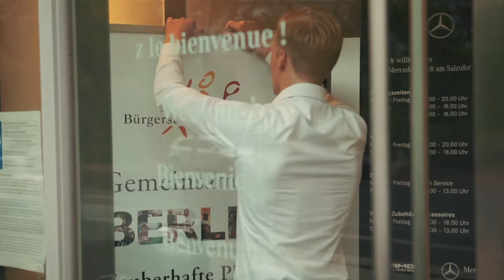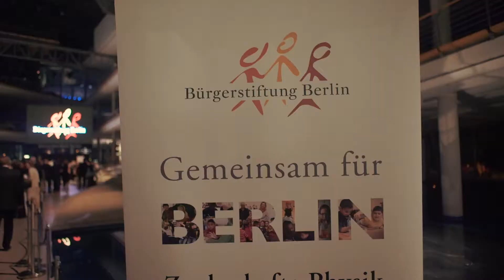Bürgerstiftung Berlin Charity Art Dinner 2018 Mercedes-Benz Welt am Salzufer